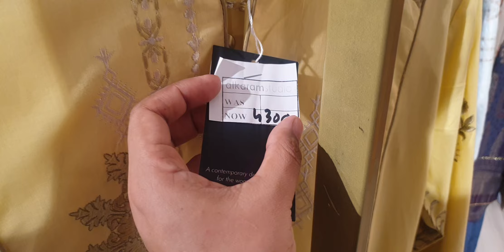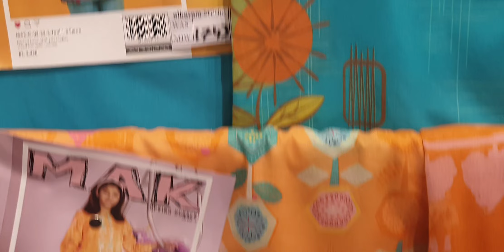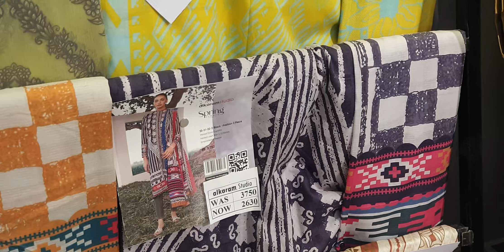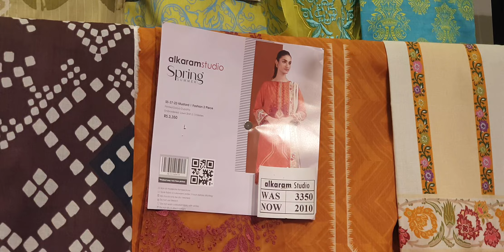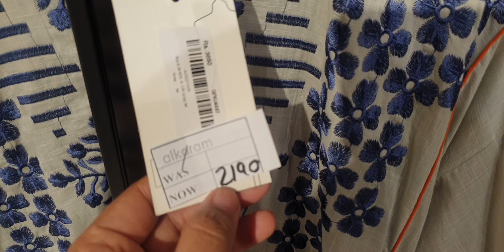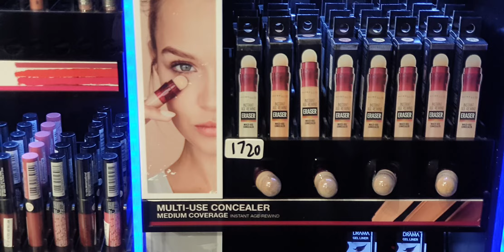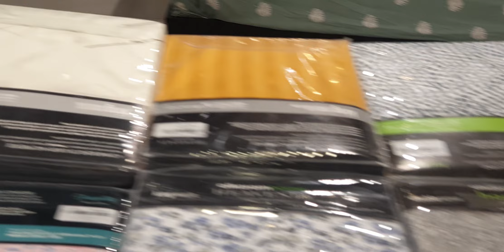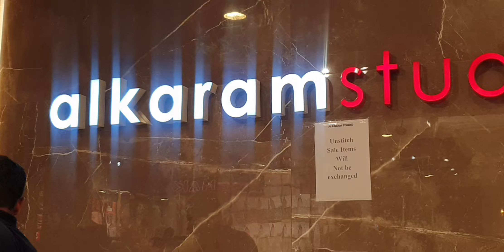Alkaram summer sale 40% || makeup All accessories Sale|| Typicallife